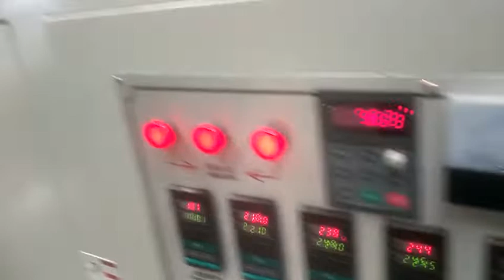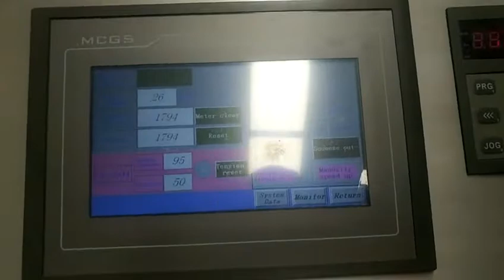leno bag label laminating machine, onion bag label machine, woven bag laminating machine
We provide turnkey project for plastic woven bag production line, PP PE woven sack production line, mesh bag production line for garlic onion potato coconut packing, leno bag production line, jumbo bag FIBC big bag production line, fish net production line, plastic shopping bag making machine and so on. Our main products include: high-speed, middle-speed and economic type plastic tape extrusion production line, tape winder, circular loom, leno loom,  plastic extrusion coating machine, laminating machine, flexo printing machine, PP block bottom valve bag making machine (hot air welding), woven bag automatic cutting and sewing machine, plastic monofilament extrusion line, plastic rope making machine and other auxiliary machines.

this line includes plastic tape line and monofilament extruding line, circular loom or flat loom, laminating machine, bag cutting and sewing machine, baling machine complete line.
this leno bag circular loom is revolutionary products. In past, circular loom only can make tube fabric, cut and sew, put rope by workers, it needs a lot of labor and take a lot of land.
Now with this type of circular loom, it can automatically insert rope into tube bag, cut open into flat fabric, sew the bag top edge on loom,  after winding, directly put on our L type cutting and sewing machine, it greatly reduced workers, save a lot of space.

wang jian
skype: to50108